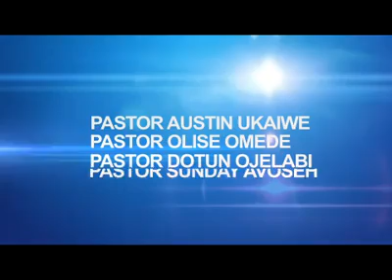TAYO WAMILELE PRAISE IS WHAT I DO (SEASON 1) advert